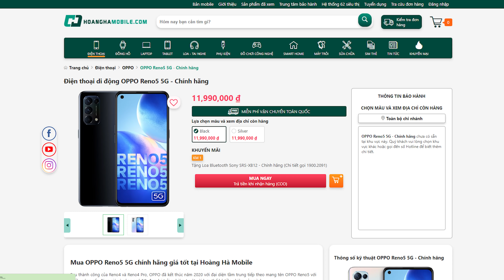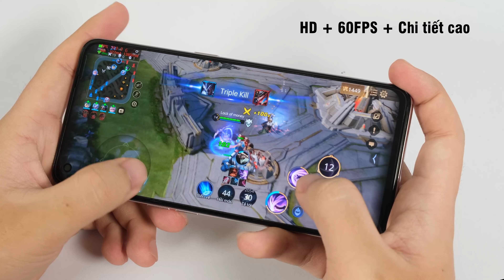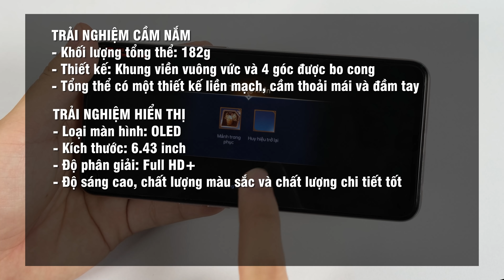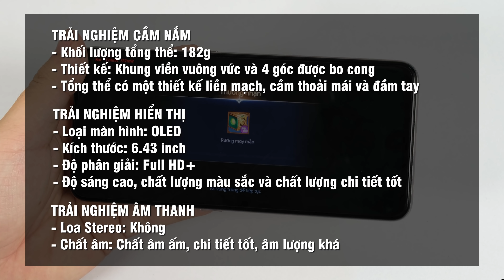Test game OPPO Reno5 5G - Snap 765G có đủ hấp dẫn người mua?